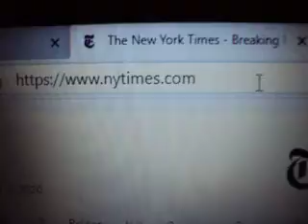VIDEO HUGUES IP 208d236d67d73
Video Hugues Network IP 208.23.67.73 IMTD  Stephen Gasque